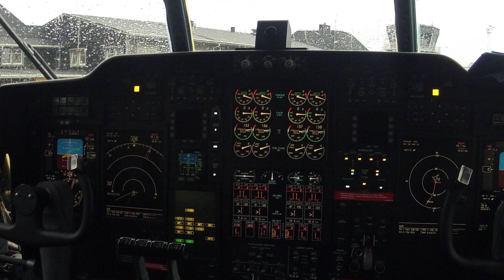C-130 Hercules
Dutch Airforce at ESNX